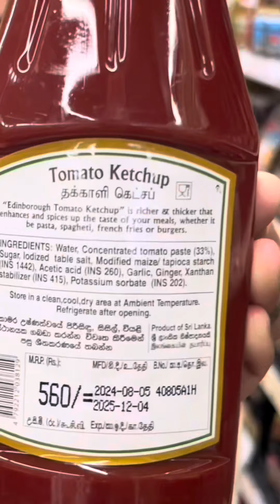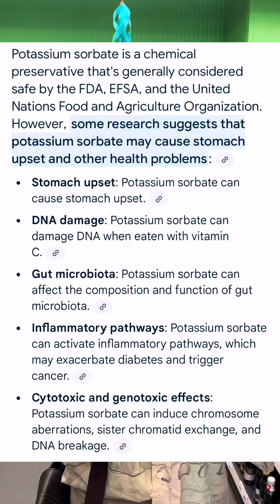Let’s read food ingredients Episode 6 - KETCHUP/TOMATO SAUCE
M